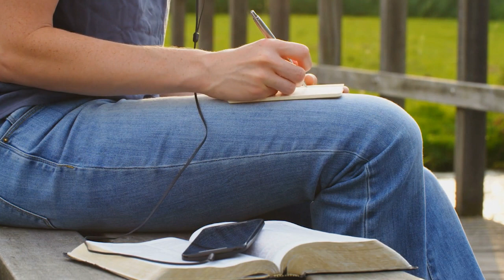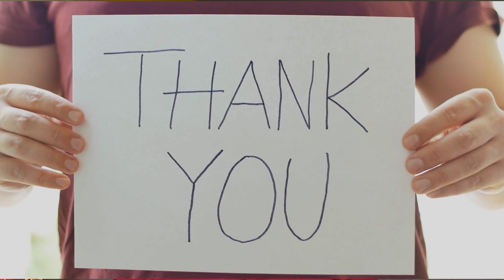PXII Advent Prayer Devotion - Peace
2022 Advent Peace